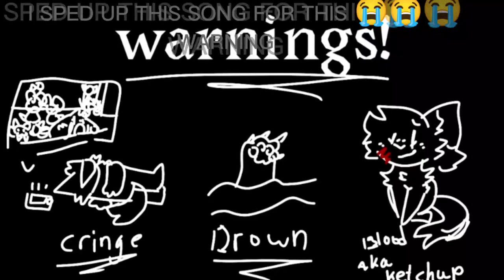swimming pools meme - Meme animation - Gift for @anci3ntpuppyz69 ( Mah lil sis😇 )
Fps : 9
Layers : 10
Programs used : Flapaclip ( animation )  , Capcut ( warning )
Time taken : 1 day, 5 hours, 6 minutes
Oc's used : Northen ( my lil sis oc the blue wolf or dog ) , Puggo ( Pug lime mah newest oc ) , retro ( Golden retriever my sis oc ) , bunoween ( MAH new oc again and sneak peek for upcoming meme animation for Halloween 🎃👻🍬 ) , pinki ( Bird pink) , Velv ( Red Bird) , blob ( White cat) , spooki ( Alien 2 tail black cat, my second oc that I found in one of my oldest drawing)

This was rushed! cause I read fanfics in wattpad. I like reading lol #-introverts anyways.